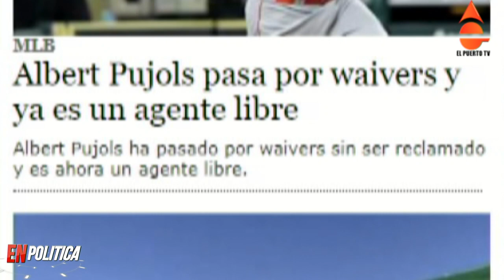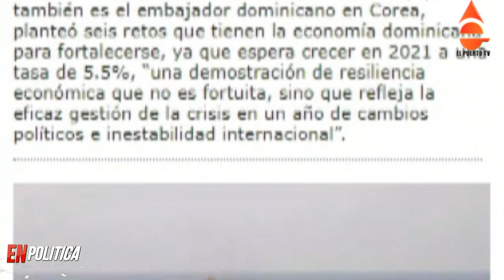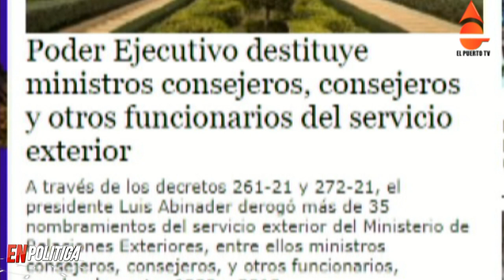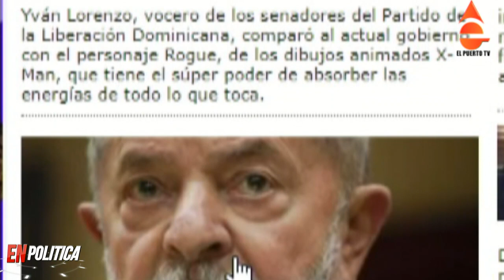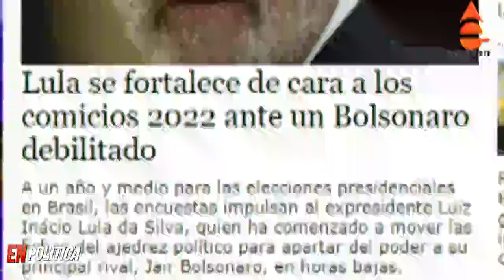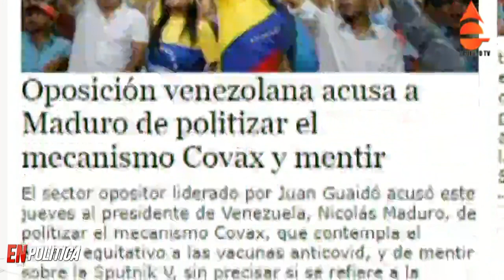Someten tres ex funcionarios de Danilo Medina la noticia del caso de la Loteria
La procuradora general de la República, Miriam Germán Brito, fue apoderada hoy de una querella en contra de los pasados ministros Gustavo Montalvo, José Ramón Peralta y Donald Guerrero por presunta corrupción administrativa, desfalco y prevaricación.

La querella con constitución en actor civil fue incoada por Antonio Marte, en representación de la Confederación Nacional del Transporte (CONATRA) y Mario Díaz, en representación de la Federación Nacional de Trabajadores del Transporte Social (Fenattransc), a través de sus abogados Fredermido Ferreras Díaz y Carlos Manuel Mesa.